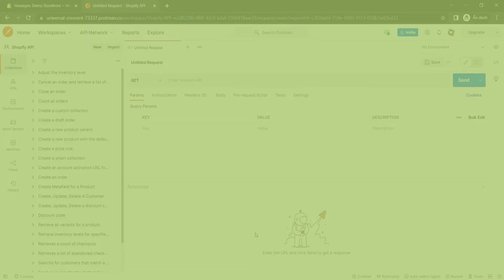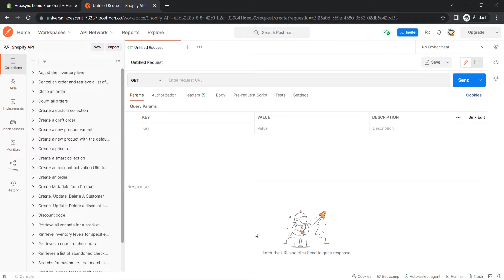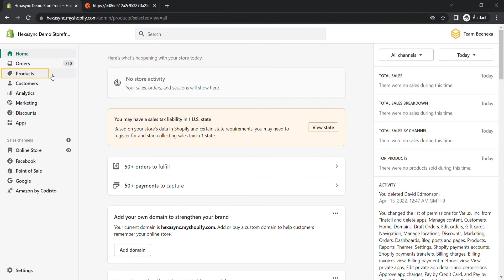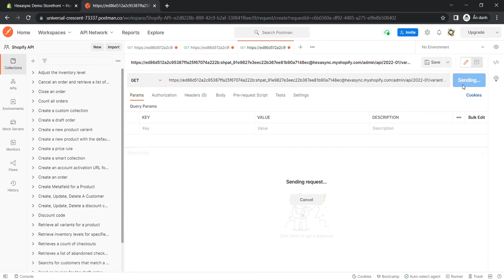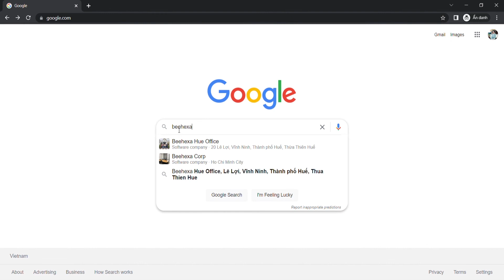Shopify API | Lesson #28: Retrieve inventory levels for the specified inventory items and locations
In this episode, we will show you how to retrieve inventory levels for the specified inventory items and locations using Postman in Shopify API. This video is part of our Shopify Tutorials Playlist. Beehexa hopes you can save your time learning and work with the Shopify system.

Video timeline:

0:00 - 1:28: Overview
1:28 - 1:42: Generate API Credentials From Shopify Admin
1:42 - 2:13: Get the location IDs
2:13 - 3:21: Get the inventory item IDs
3:21 - 3:51: Retrieve the inventory levels for the specified the inventory items and locations
3:51 - 4:08: Hexasync
4:08 - 4:40: Outro

Many other features include SEO support, product upload, sales performance statistics & measurement, and thousands of apps that integrate different features.

We have implemented some data integration products for connecting Shopify with Erp, Accounting, and CRM applications. Please, take a look if you have time: